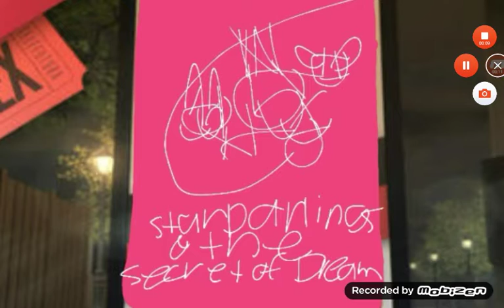Telefutura Cineplex Now Back to our Show! (2019)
Star Darlings & the Secret of Dream on Telefutura Demand